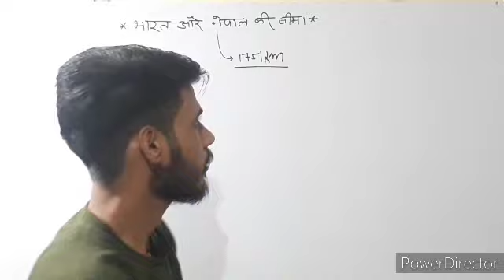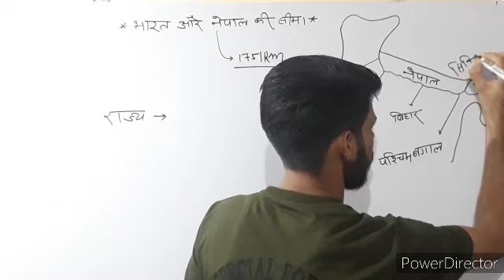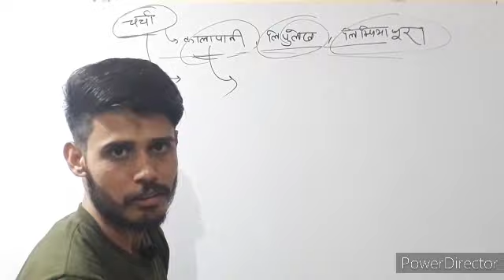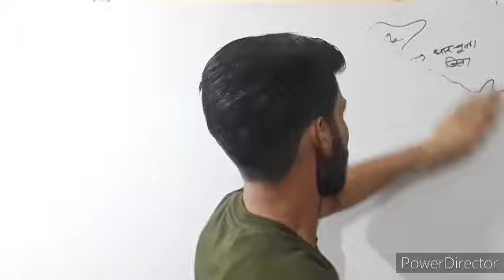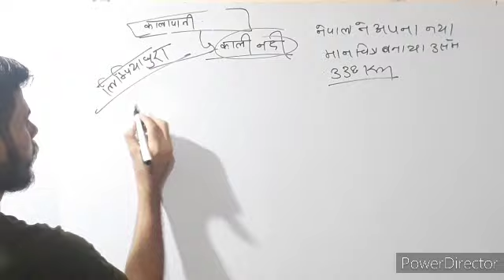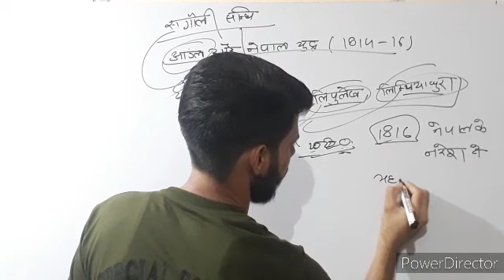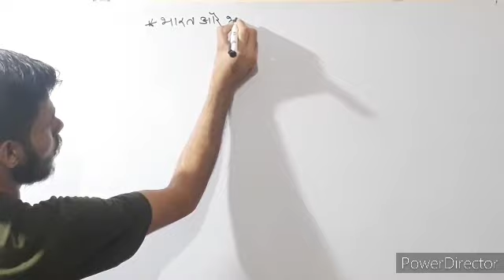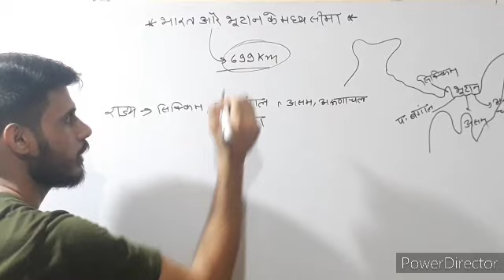Complete indian geography || part-07 || भारत की नेपाल एवम् भुटान के साथ सीमा एवम् विवाद ||by kushal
Indian geography se bhut jyada question pooche jate h civil services exam me. yha tak ki world geography k comparison me indian geography se jyada question puche jate hai civil services exam me. Indian geography k is first video me maine bharat k geography

k LOCATION AND EXPANSION k bare me

padha hai. indian geography me sabse jyada question bharat k LOCATION AND EXPANSION se pooche jate hai.